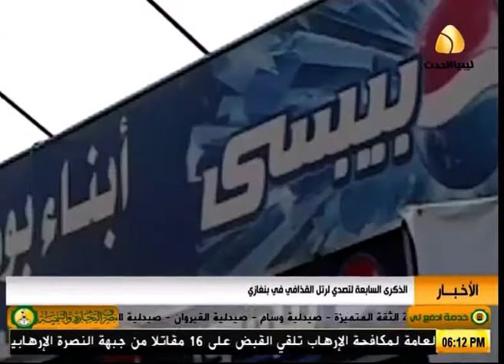الذكرة السابعة لتصدي لرتل القذافي في بنغازي